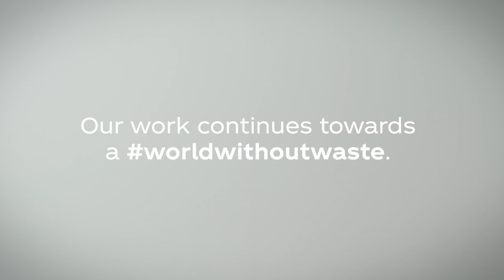Introducing A World-First: A Coke Bottle Made With Plastic From The Sea